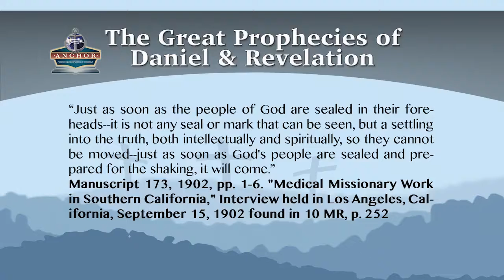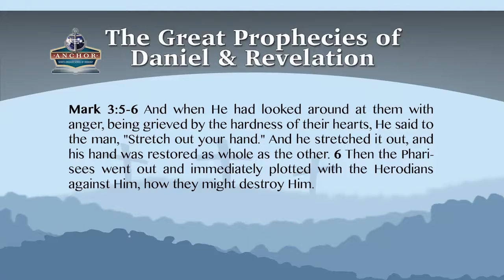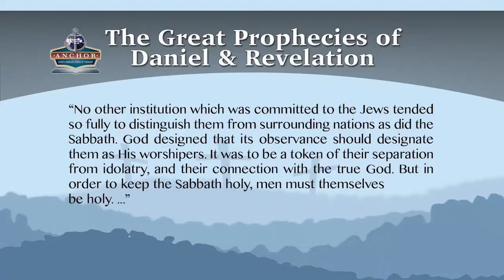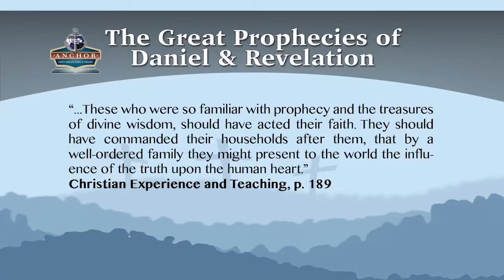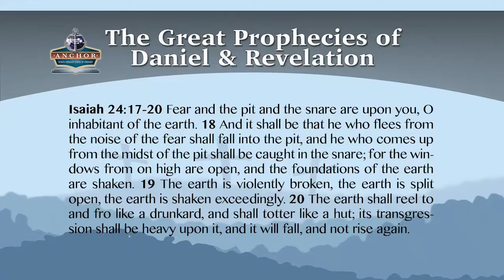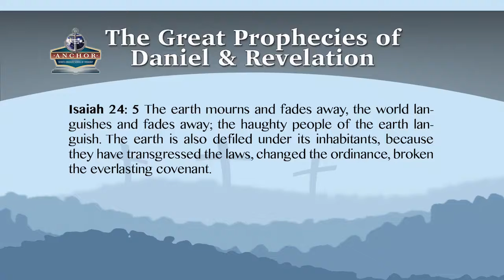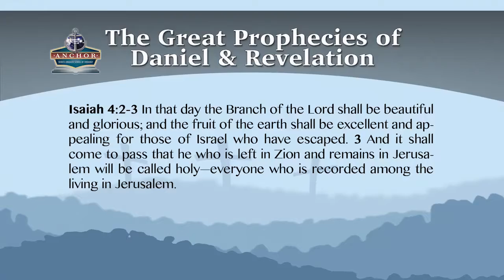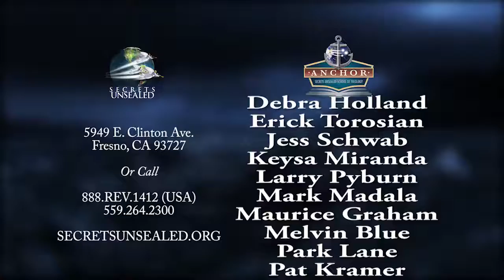19 The Sabbath The Great Prophecies of Daniel and Revelation Pastor Stephen Bohr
Join Steven Bohr as he teaches about the Sabbath.